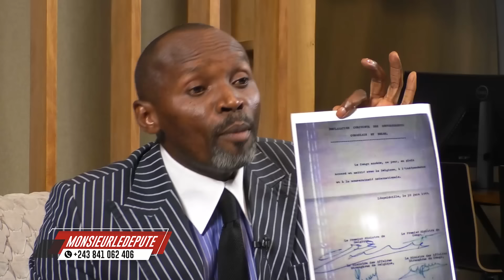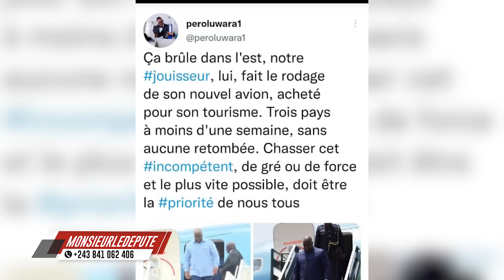DÉMONSTRATION DU MODE OPÉRATOIRE DE MULTINATIONALES PAR LE FRÈRE ROGER BAKA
Invité de l'émission Monsieur le Député de ce vendredi 17 février 2023, le frère Roger Baka a fait savoir que la RDC se trouve depuis la nuit des temps sous l'emprise des pays occidentaux. Il a par ailleurs démontré la main basse des puissances occultes sur les ressources naturelles de la RDC et son exploitation illégales.